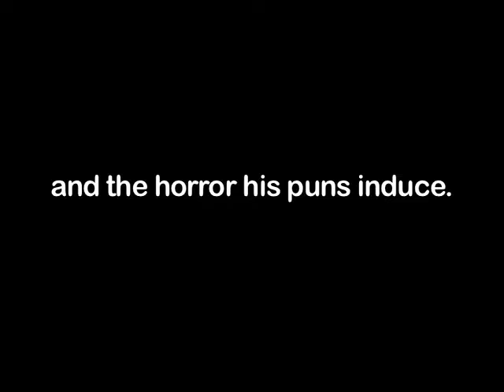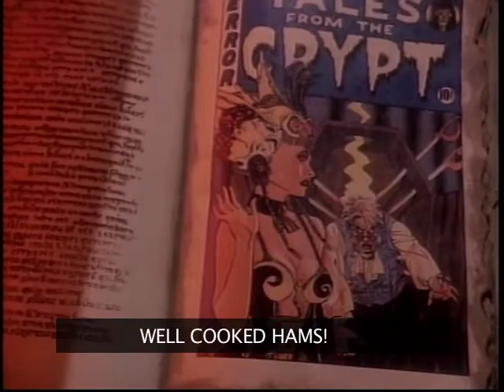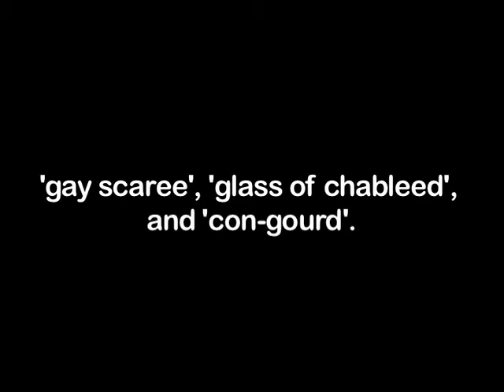Crypt Keeper Closed Captioning Short Version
The same as the first only without the minute long trip to the Keeper's den.